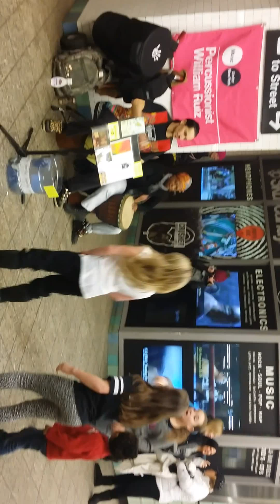Girls Dancing With Buskers In New York Subway.